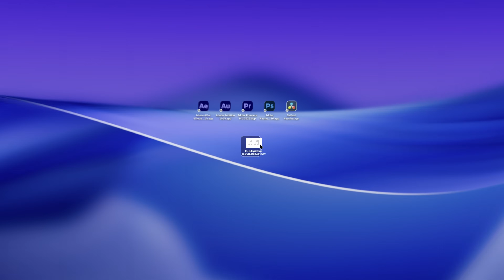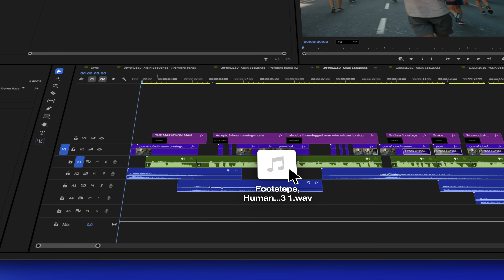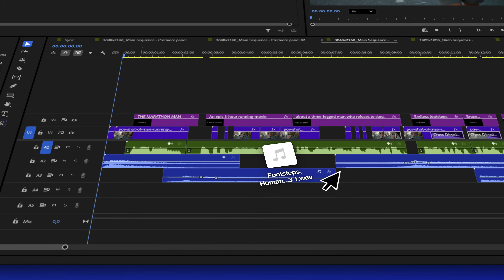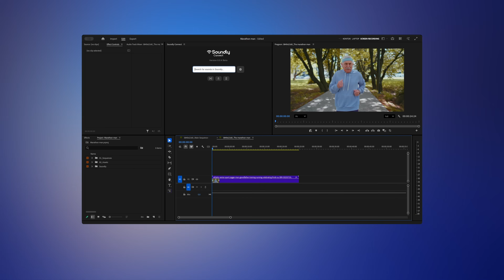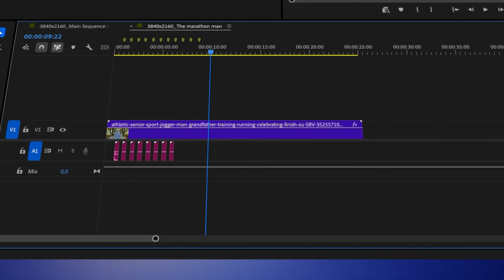Meet the New Soundly. Built to Work with Adobe Premiere.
Dragging. Dropping. Clicking. Swearing. Repeating. Sound familiar? As seen in our new film, some people have officially had enough. That’s why we made the Soundly Premiere Panel, where a small (but mighty) Soundly panel now lives inside Premiere.

Send files from Soundly directly to the Premiere timeline, sync them to markers, find similar sounds, and keep your bins organized.

Simply download the brand new version of Soundly, then install the Premiere Panel from Settings.

This update also includes several other shiny new features:

Smarter Marker View
Markers now stack vertically, making cue-heavy files easier to read and work with. Long labels no longer overlap, resulting in a clearer layout in the waveform view.

Shareable Links
Right-click any sound in the Soundly Library to generate a shareable link. Recipients can instantly open the exact same file in their version of Soundly.

Global Settings for Multi-User Admins
Multi-user admins can now manage access to features like add-ons and the Soundly Voice Designer from a centralized settings panel.

Stability Improvements
Multiple bug fixes and under-the-hood enhancements improve overall reliability, responsiveness, and user experience throughout the app.

Try Soundly, the complete sound effects platform for Mac and PC, for free:

For more content related to Adobe Premiere and video editing in general, check out these channels:

Cinecom.net – @CinecomCrew
Adobe Creative Cloud – @AdobeCreativeCloud
Justin Odisho – @JustinOdisho
SonduckFilm – @SounduckFilms